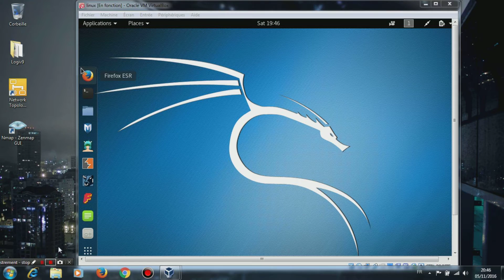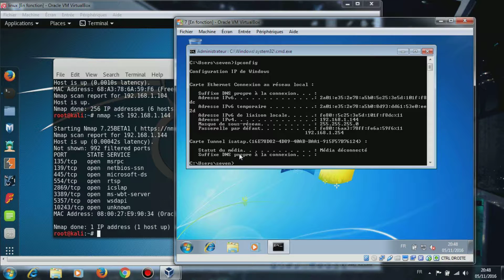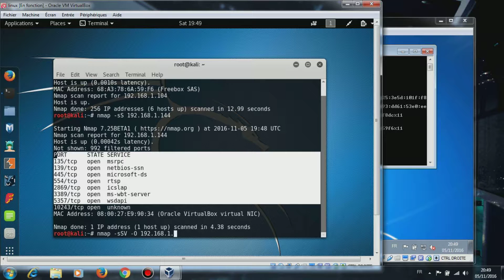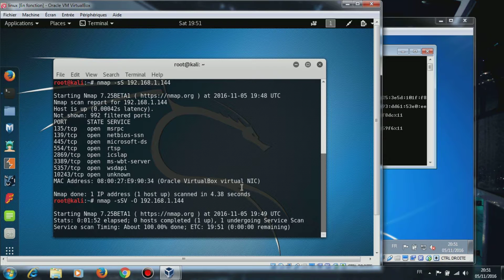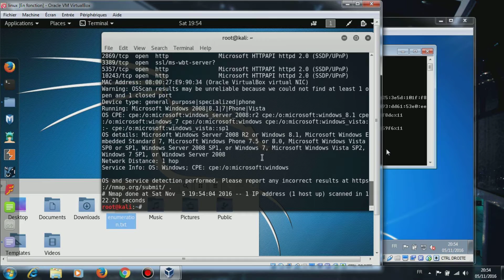LAB 36 Enumerating Services on a Target Machine CEH V9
Scanning Networks : Enumerating Services on a Target Machine